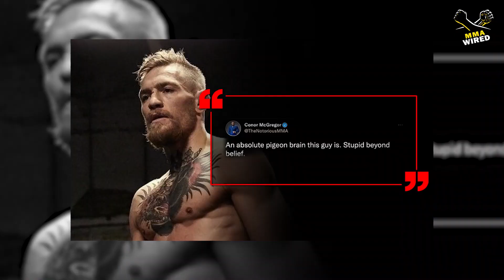BIG NEWS: Conor McGregor vs Jorge Masvidal | Reinier De Ridder I'd Make Israel Adesanya Tap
Hello everyone. Welcome to MMA Wired. Jorge Masvidal accused Conor McGregor of taking steroids, and things are getting pretty heated between them. Will they be battling it out in the Octagon soon? Also, Reinier de Ridder says he will make Israel Adesanya tap. This should be an exciting middleweight battle. Will this fight ever happen?
If you do not want to miss out on the LATEST News on MMA & for more AMAZING CONTENT